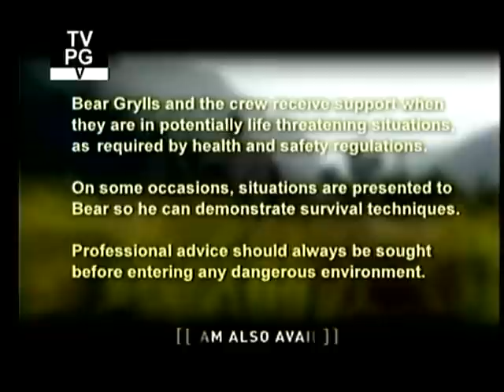Man vs. School Part 2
The much anticipated second chapter of the survival guide to Strongsville High School.